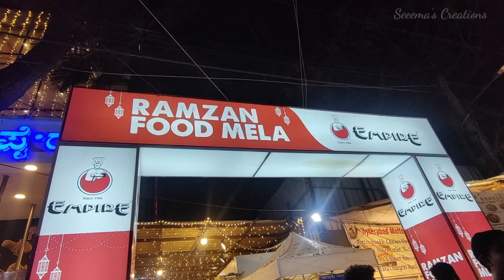ব্যাঙ্গালোরের Ramzan মেলার iftari তে গেলাম... || Suzie কে নিয়ে যেতে হল Hospital এ...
Stay with Sreema.
Spread Love.

Go pro Hero 9

One plus 9 pro :

       Tripod for Go pro :

        Tripod for Mobile :

        Ring Light :